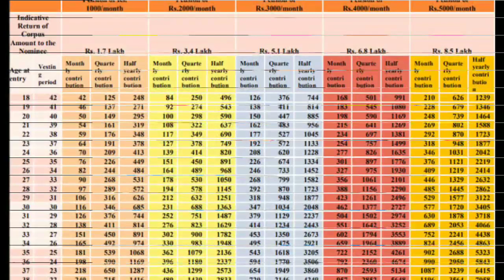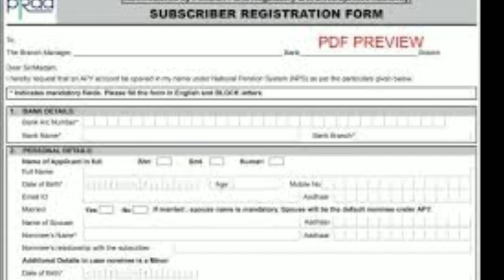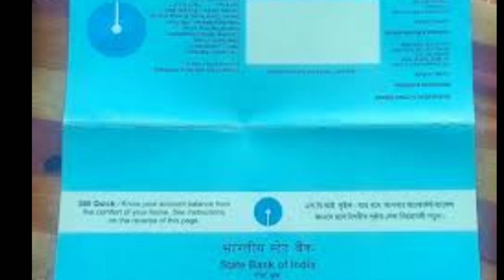Atal Pension Yojana 2021| Atal Pension Yojana benifits and details| APY Scheme| Odia Hatke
Atal Pension Yojana 2021| Atal Pension Yojana benifits and details| Odia Hatke